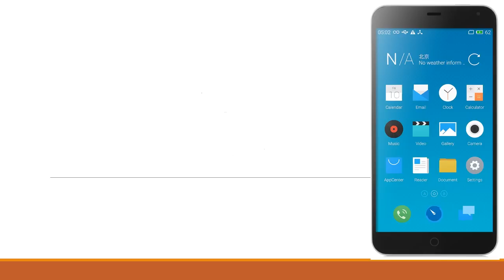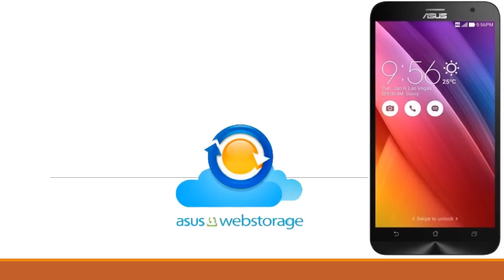Meizu M1 Note vs Asus Zenfone 2(2 GB RAM)